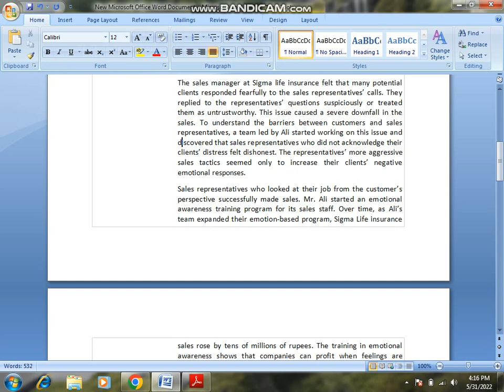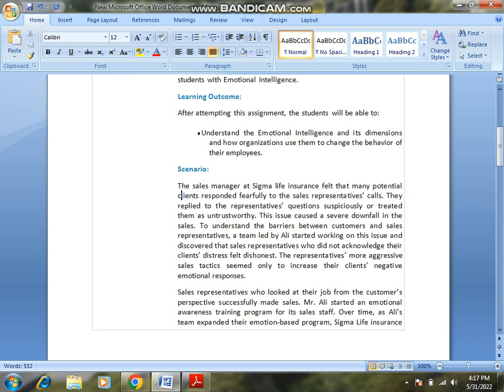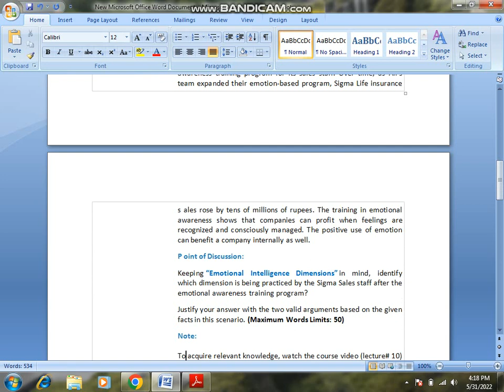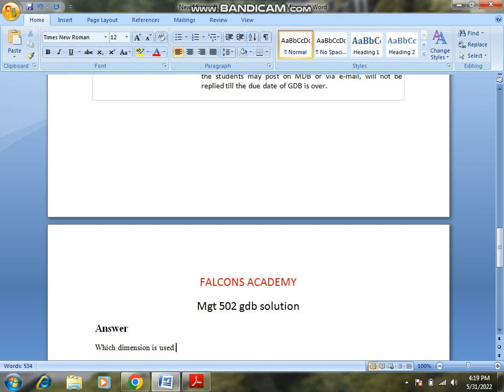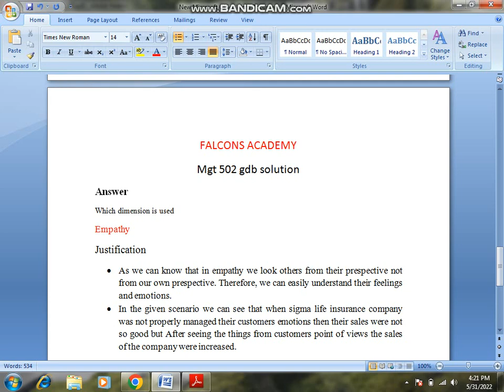mgt 502 gdb solution 2022|mgt502 gdb solution 2022|mgt 502 gdb perfect solution 2022